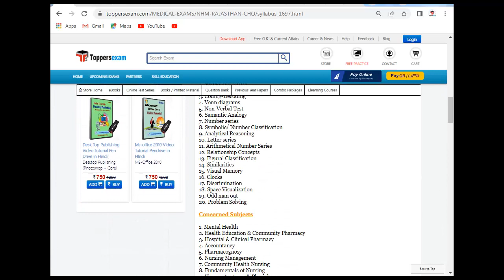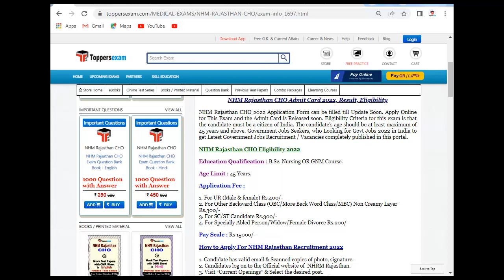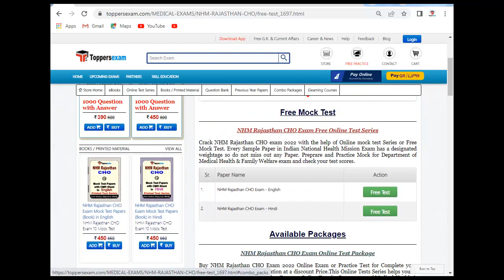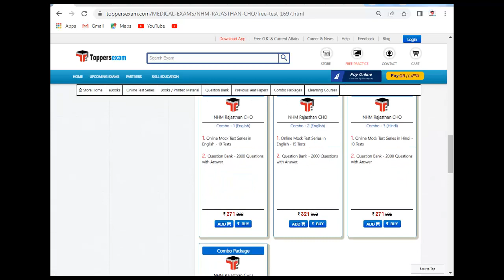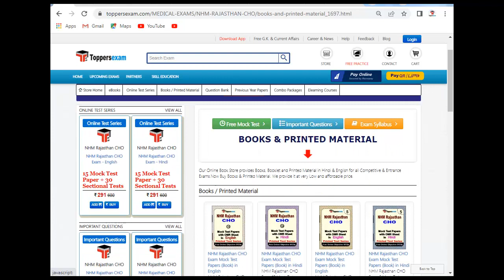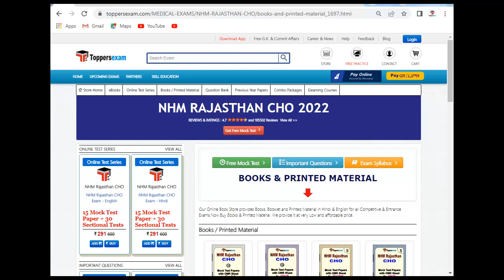NHM RAJASTHAN CHO Important Questions 2022 | Online Test Series 2022 | Update Syllabus & Pattern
NHM RAJASTHAN CHO  Exam 2022 Detailed, Complete Exam, Update Syllabus & Pattern.